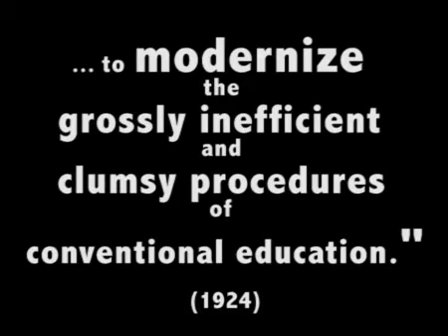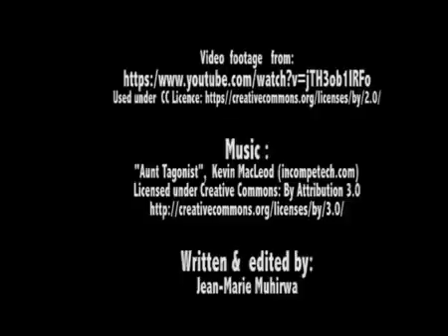Education 4.0: This Will Revolutionize Education...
Sidney L. Pressey developed the first teaching machine in the mid-20s. He called for "an industrial revolution in education", blending the "ingenuity of educational technology" with "educational science" in order to "modernize the "clumsy procedures of conventional education".
Will education 4.0 finally deliver on the promise of e-Learning revolution?

RESOURCES